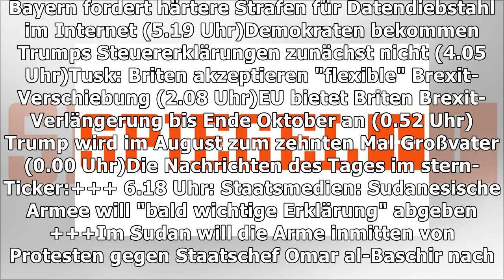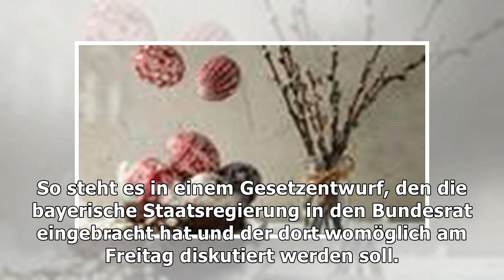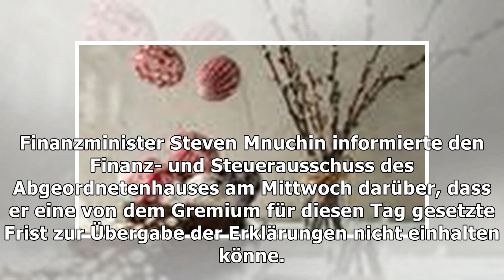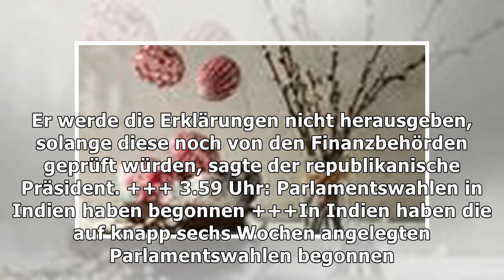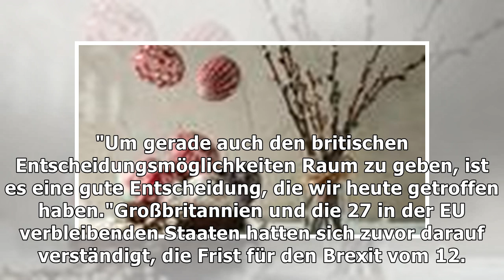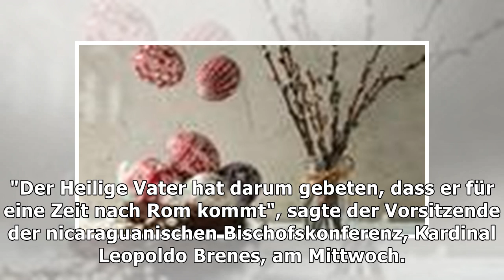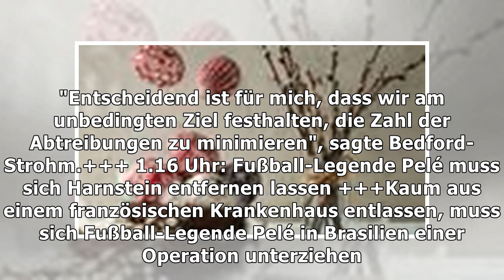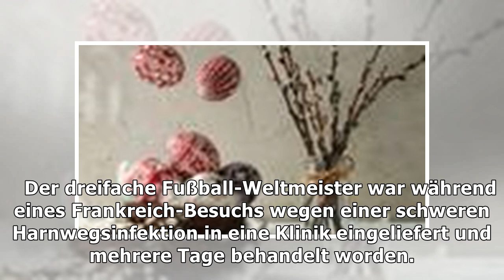News des Tages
Netflix zieht in Deutschland die Preise an – zwei von drei Abos betroffen